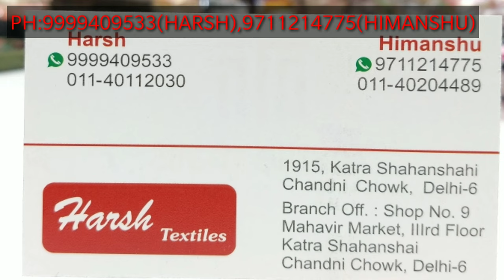pure के Branded सूट-👌 A1 Quality 1 सेट भी मिलेगा punjabi pure duptta